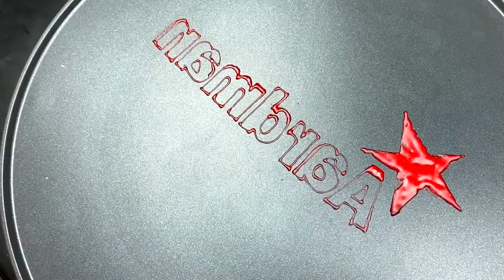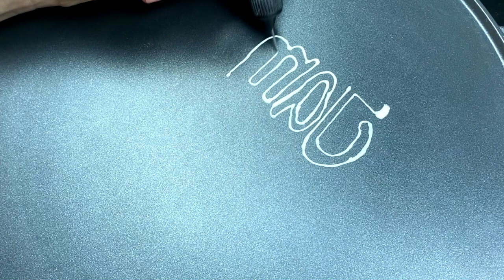Animation Studio Logos Pancake Art - Big Idea, Aardman, Jam Filed, GURU